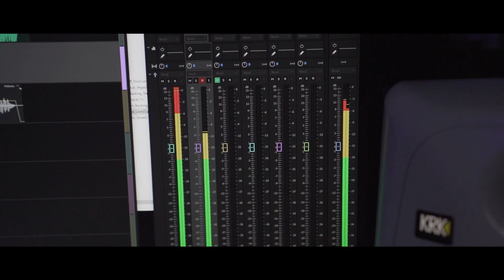Marty Clarke International Vocalist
Welcome to 2023! Here is a new showreel for the year.